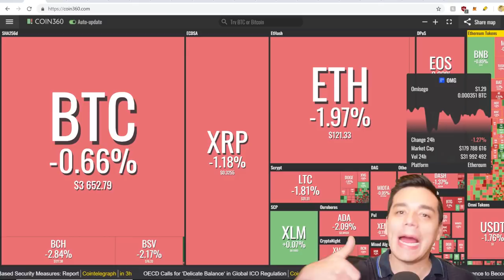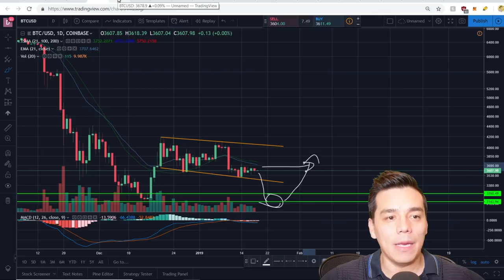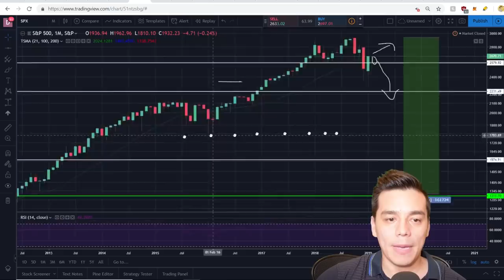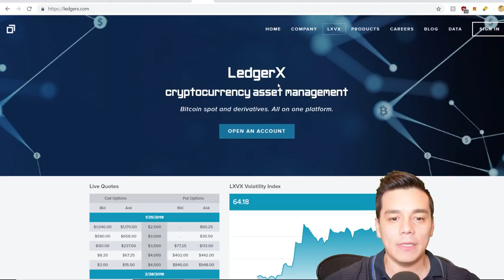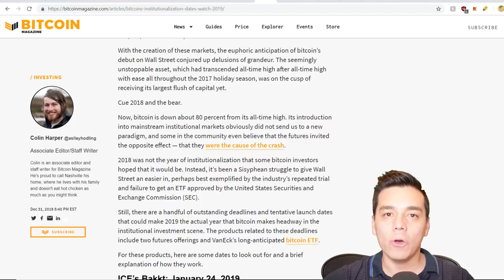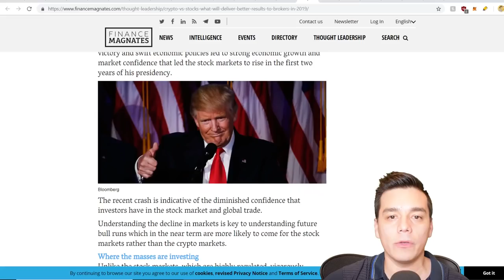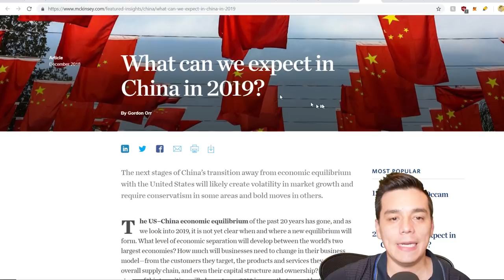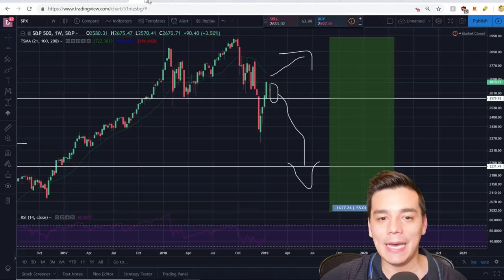Mercado cripto vs mercado bursatil: Cuál puede generar mejores rendimientos en 2019?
En este video comparamos el mercado bursatil y el mercado cripto para analizar cual de los dos puede tener mejores perspectivas de crecimiento en 2019.